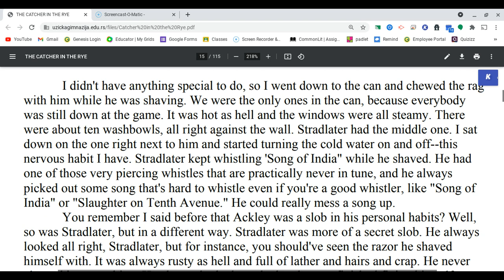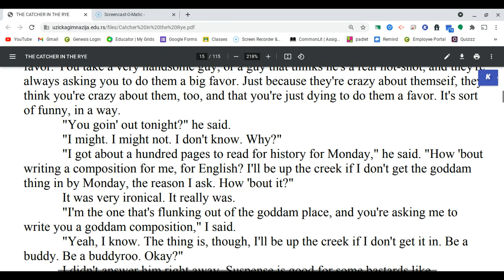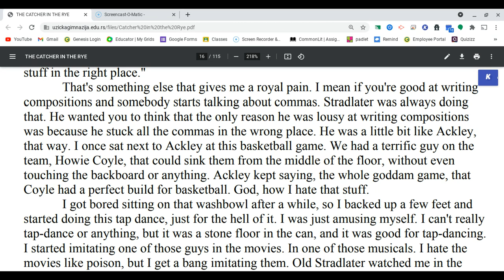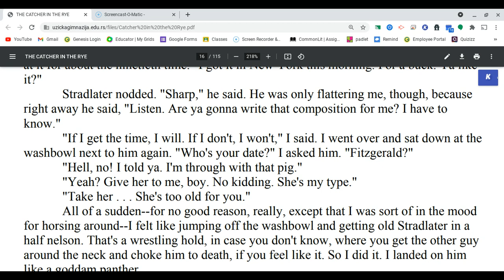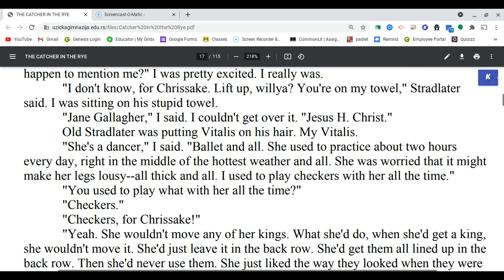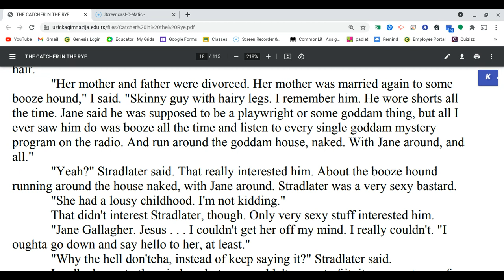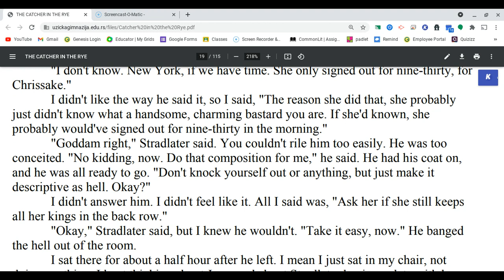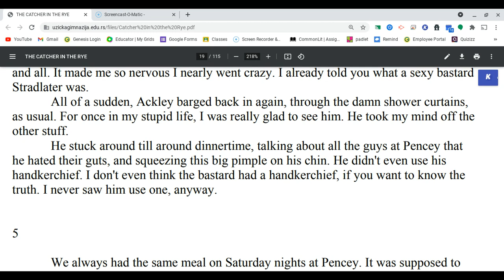The Catcher in the Rye - J.D. Salinger - Chapter 4